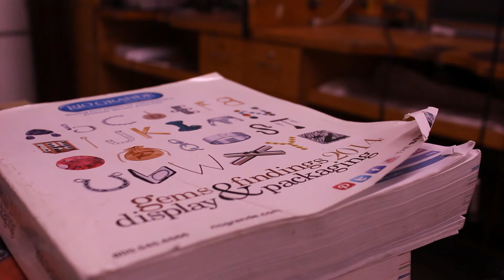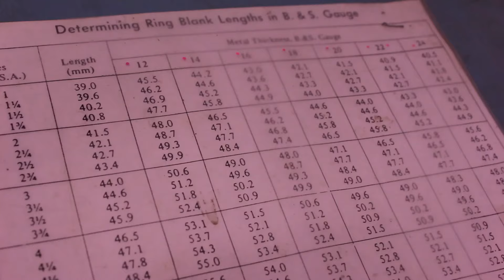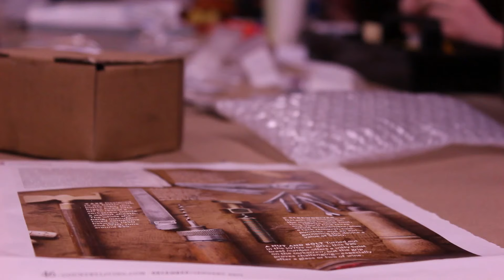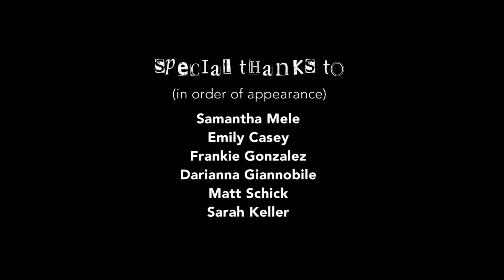DGM6125 - Time Based Media - Final Project - March 2016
Music: Blue Dot Sessions "Turning on the Lights" and Doctor Turtle "Intellectual Flypast"